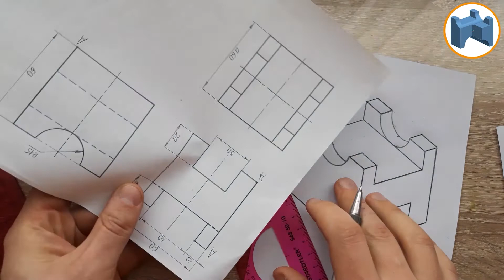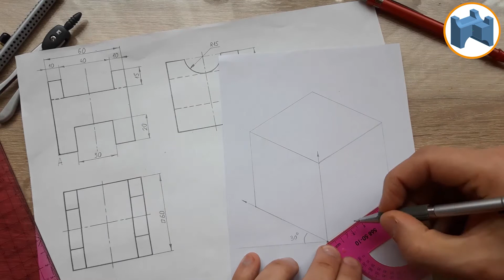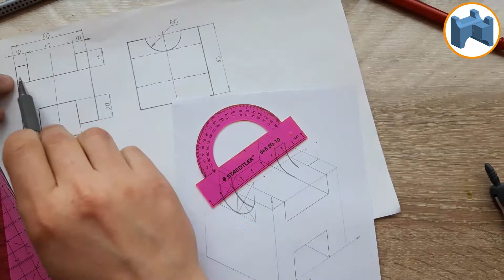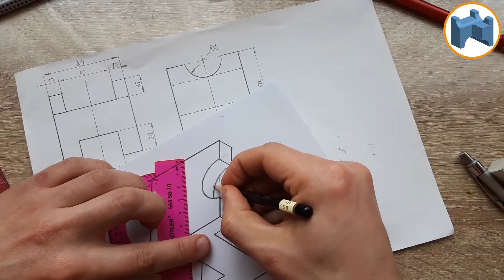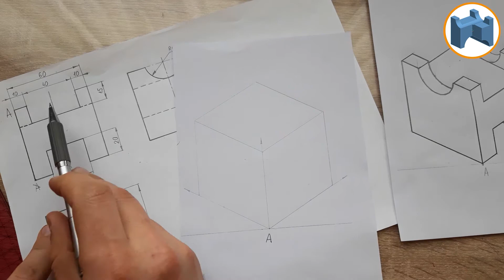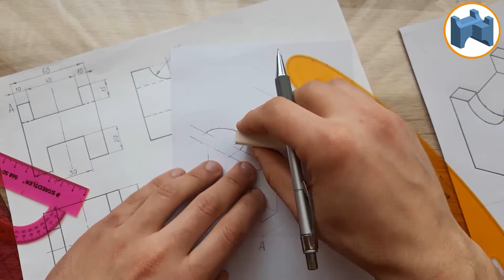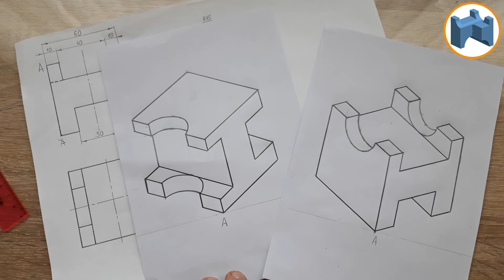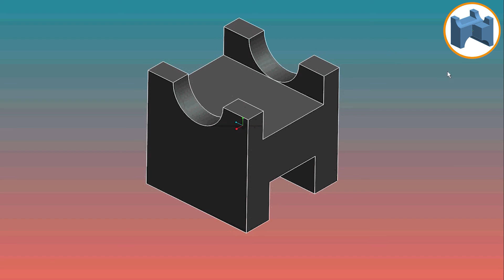Построение ДВУХ изометрических проекций детали [construction of two isometric projections]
И это НЕСКУЧНОЕ ЧЕРЧЕНИЕ. Задание для школьников: по трем главным видам, необходимо построить изометрическую проекцию детали.
В данном видео я строю две проекции одной и той же детали.
Альтернативу использованию циркуля я показываю на примере рисования полукруга в изометрии с помощью лекала.
Я не рассказываю уже надоевшие всем правила черчения и построения деталей и их видов. Моя задача - дать навык пространственного воображения, умения представлять в голове деталь и ее всевозможные вырезы, сечения и разрезы, до ее вычерчивания на листе бумаги. Надеюсь мой подход для кого-нибудь станет успешным.

Написал комментарий? Спасибо, это вдохновляет меня в ближайшее время выпустить еще много новых познавательных видео, которые помогут тебе овладеть этим предметом в совершенстве.